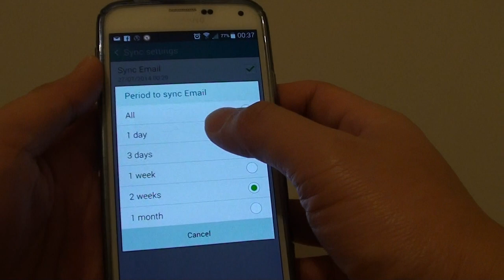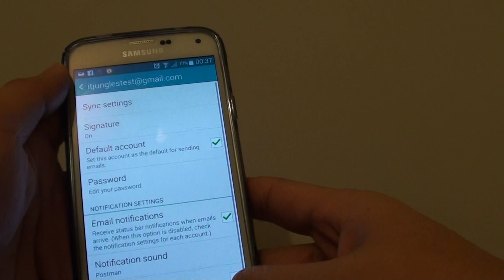Samsung Galaxy S5: Set How Far Back in Time to Sync Emails From Server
Learn how you can set how far back in time to sync emails from the email server on Samsung Galaxy S5.